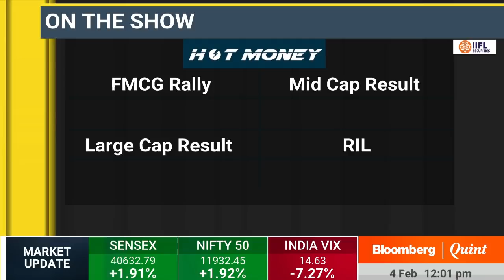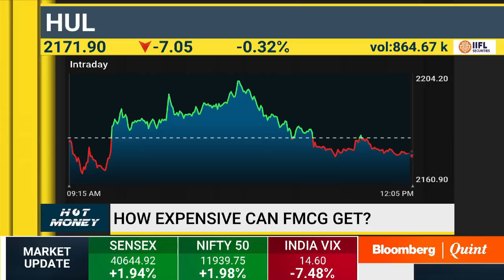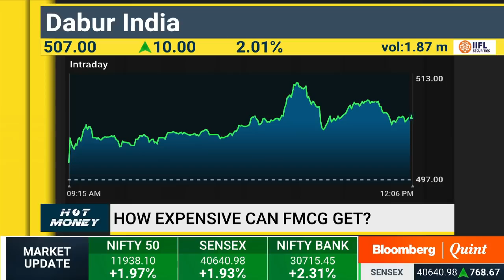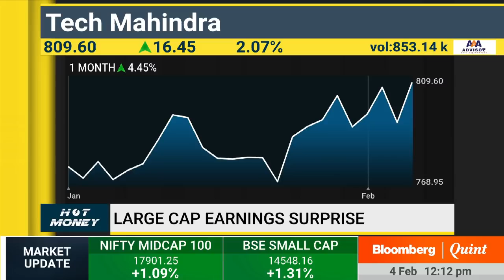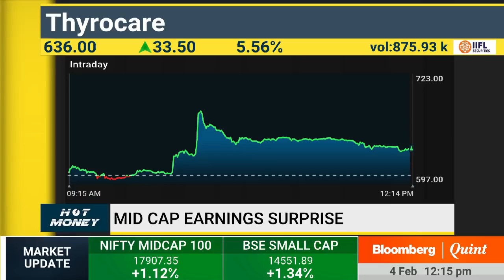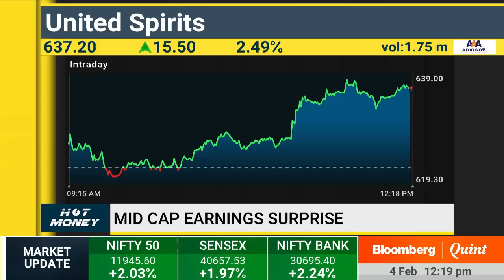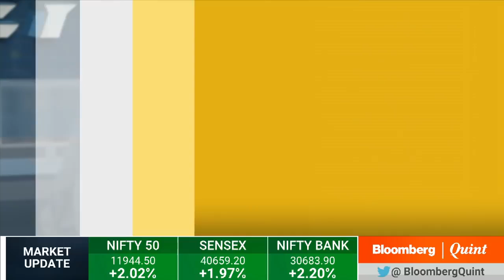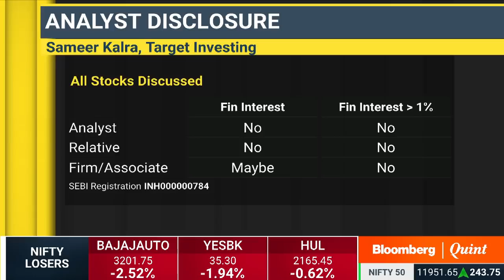Hot Money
our HOR Vineeta Sharma views on FMCG rally, Reliance and bajaj Auto MCDOWELL